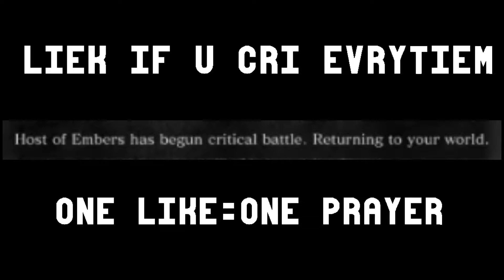Dank Souls 3: $hiternet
ITS ATTACK OF THE $HITERNET! RUN!